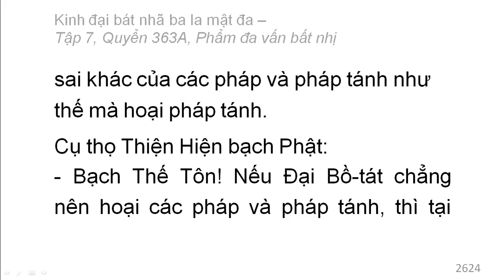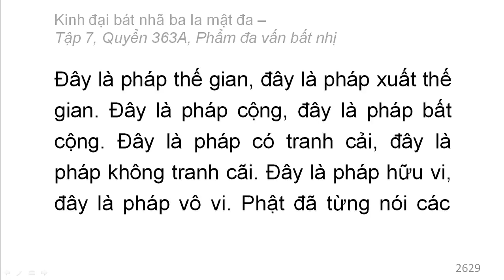Quyển 363A: Kinh đại bát nhã ba la mật đa - Phẩm đa vấn bất nhị (rất hay) (363/600) (4)